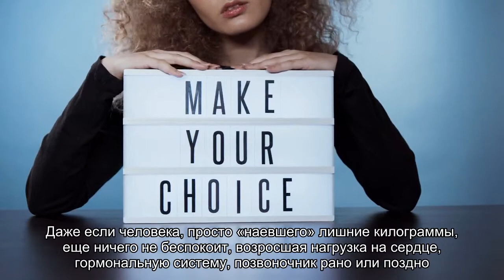Физиотерапия: одно лечим, другое… тоже лечим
Во всем мире физиотерапия ndash; дорогая область медицины и воспользоваться ею может позволить себе не каждый. Это мы привыкли к ней советских времен и не представляем, как можно лечить горло без УВЧ, а воспаление легких без электрофореза. Современное медицинское учреждение трудно и представить без хорошо оснащенного отделения физиотерапии. О том, насколько важно ее грамотное использование в профилактике, лечении и реабилитации, рассказывает Марина Бурмистрова, заведующая отделением физиотерапии Клинической больницы № 122 им. Л.Г. Соколова.